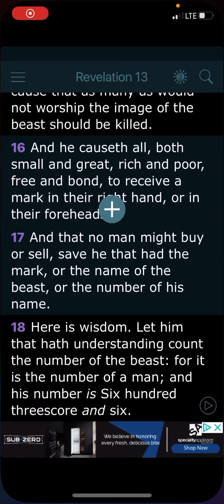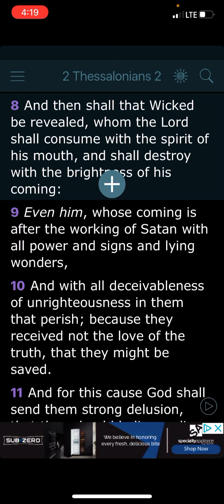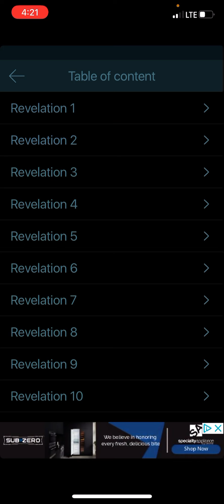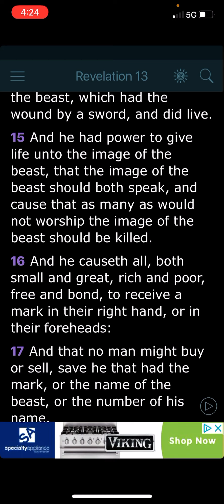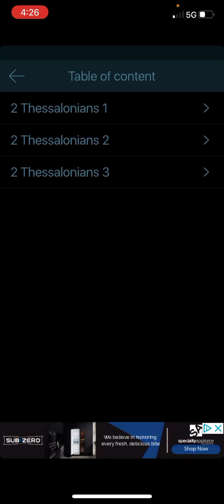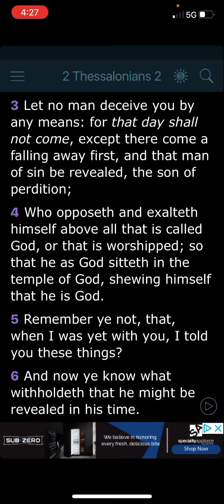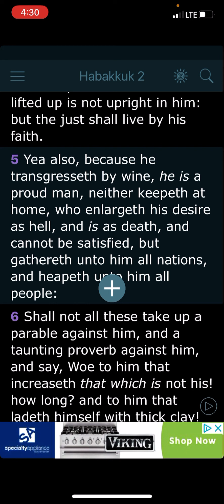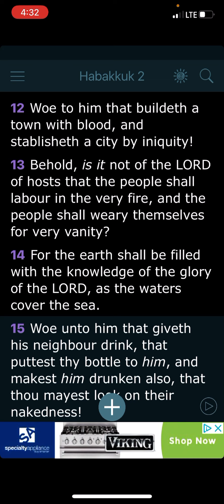Revealing the wicked